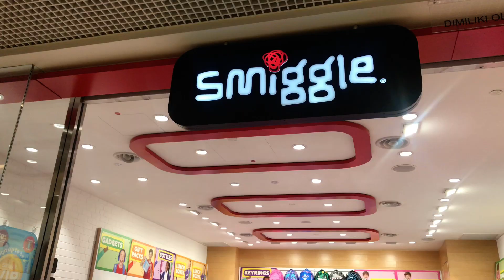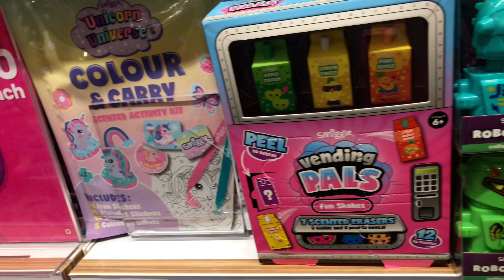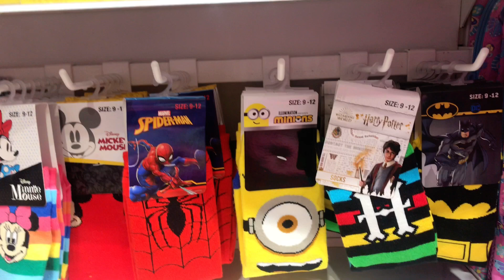Smiggle shop tour in Malaysia | Famous stationary shop tour | Tasty Chennai Kitchen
Smiggle is the ultimate destination for your school supplies, from backpacks to pencil cases.. All the things are colorful, fun, unique, and on-trend.